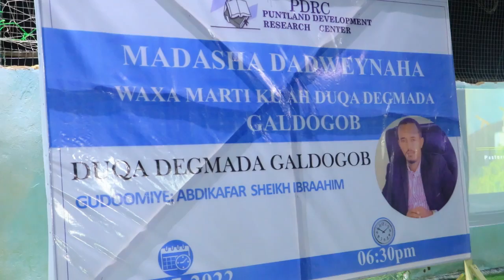Hay,adda Hormarinta iyo cilmi baarista Puntland Ee PDRC ayaa degmada